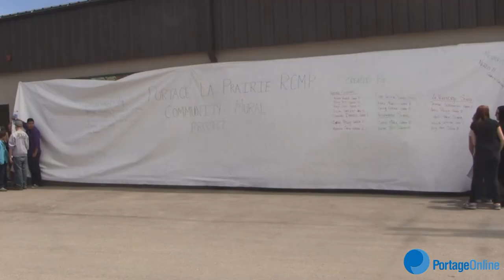Grand unveiling of new art mural in Portage la Prairie. June 3rd, 2013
A new community mural in Portage la Prairie is receiving rave reviews. About 15 students helped to design and paint the project, which was unveiled along the side of the building which is home to the CFS Family Enhancement Program and Big Brothers Big Sisters of Portage la Prairie.   The art project was put together by RCMP Constable Shannon Neff. She says the end result, which can be seen along the side of the old bingo hall building, has exceeded her expectations.